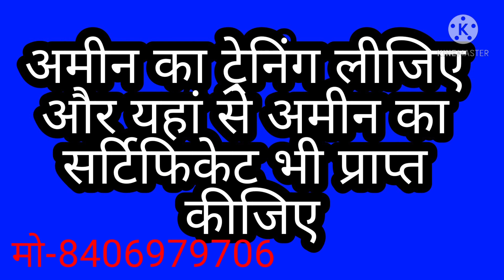Amin training in Bihar | online Amin training in all India | Amin ka certificate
(1)Amin training online training in Bihar
(2)Amin training online training all India
(3)Amin training

अमीन का सर्टिफिकेट कहां से प्राप्त करें
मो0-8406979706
अमीन का  ई-बुक लेने के लिए इस नंबर पर कॉल करें या व्हाट्सएप करें
पेमेंट का स्क्रीन शॉट भेजें उसके बाद आपको ई बुक सेंड किया जाएगा

जिनको बुक का PDF चाहिए उनको इस नंबर पर पेमेंट करके ए स्क्रीनशॉट भेजना होगा यह व्हाट्सएप नंबर है गूगल पेय फोन पेय दोनों है!

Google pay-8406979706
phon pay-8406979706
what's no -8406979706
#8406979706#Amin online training